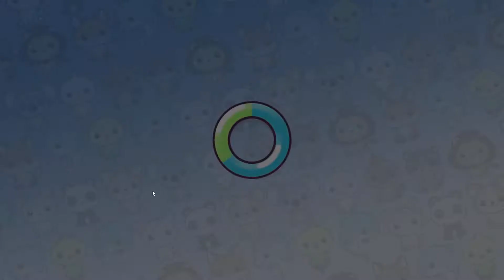My Universe – School Teacher - Gameplay on PC - [5700XT + R5 3600]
Play as a young teacher with a mission: bringing your new school back to the top! Motivate your pupils, improve their results and organize school contests and festivals.